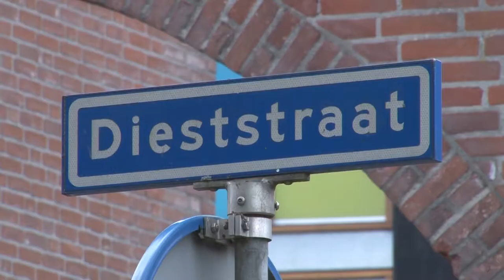Werk aan de winkel: Dieststraat (dag 1)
Deze week in Werk aan de Winkel laat we het probleem in de Dieststraat zien.